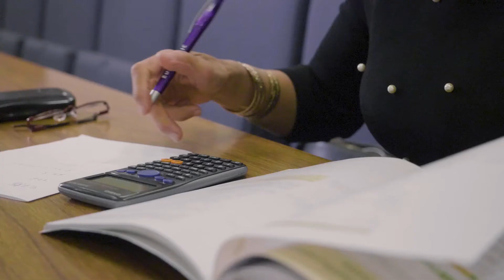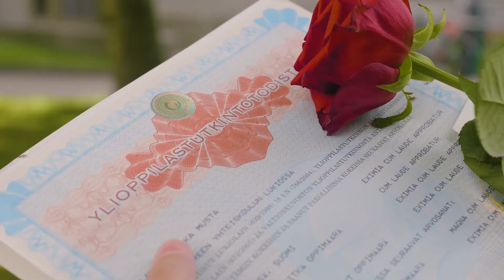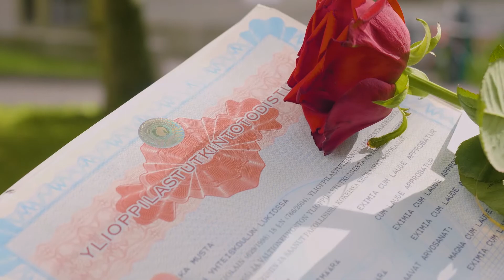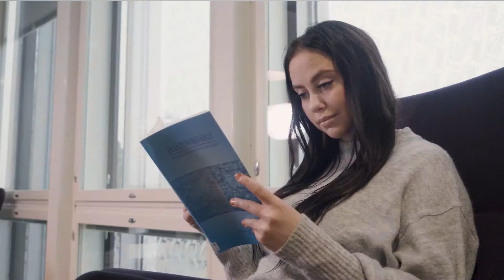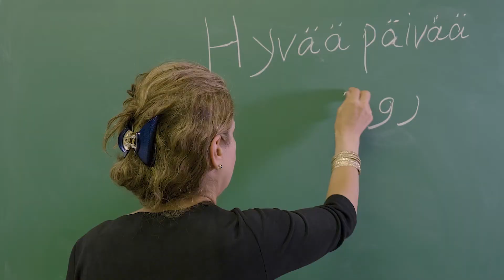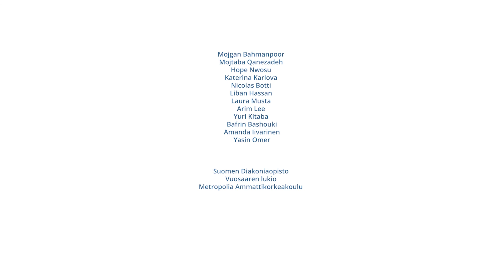بە سەرکەوتوویی بۆ بەردەوام بوون لە خوێندن | Onnistuneesti opintopoluille soraniksi, OmaPolku-hanke